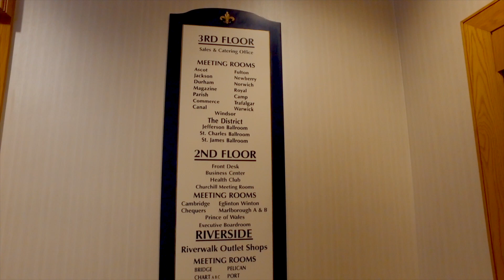NCORE 2018 - Hotel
Get ready to meet us at the Hilton Riverside in beautiful New Orleans, LA!